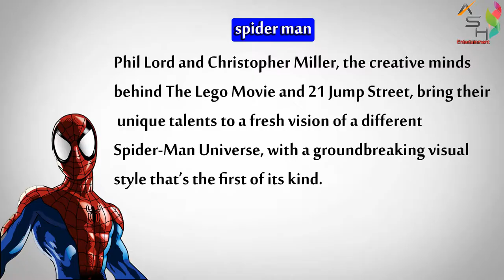SPIDER-MAN:INTO THE SPIDER-VERSE - Official Trailer (Fabulous)#2 HD 2018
SPIDER-MAN: INTO THE SPIDER-VERSE - Official Trailer #2 (HD)
entertainment:
A brand new trailer for Spider-Man: Into The Spider-Verse, featuring Spider-Ham, Spider-Man Noir and Spider-Gwen! Releasing in theatres this Christmas!

Thank you for your generosity and your participation, cultured